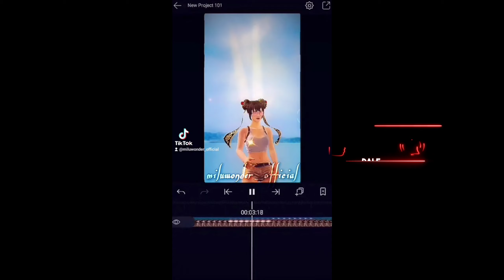SOLO LOS 🆃🅸🅺🆃🅾🅺🅴🆁🆂 😍💎👻 💎GOGOGOGO!!!! ❤️💎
👇✔️❤️❤️Hola chic@s! En esta ocasión ESTARAN PARTICIPANDO por el PASE ELITE GRATIS!!!

Espero les guste mucho a todos y podamos seguir creciendo  juntos!!! Gracias por su apoyo. Un abrazo gigante! ❤️❤️❤️ 🤗🤩😇

📩❤️ID DE FREE REGION EE.UU 📤📌
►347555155